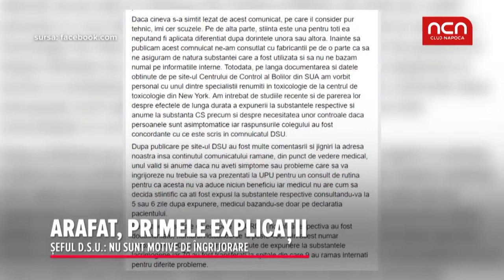Arafat, primele explicatii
Seful D.S.U.: Nu sunt motive de ingrijorare